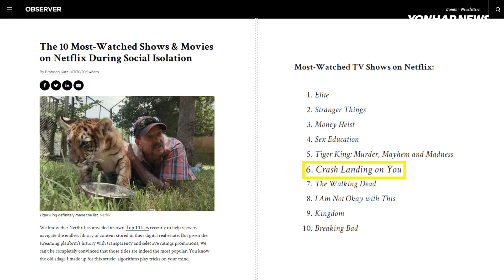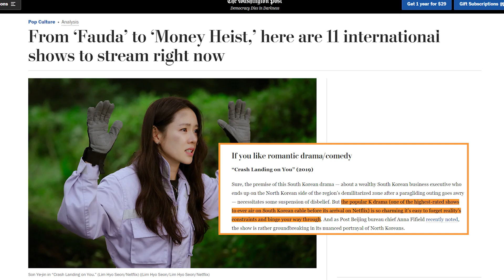Crash Landing On You amuses drama gurus from worldwide, data shows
Crash Landing On You was a big hit in South Korea and it seems to be hitting globally after its release on Netflix. Watch this video for more information!